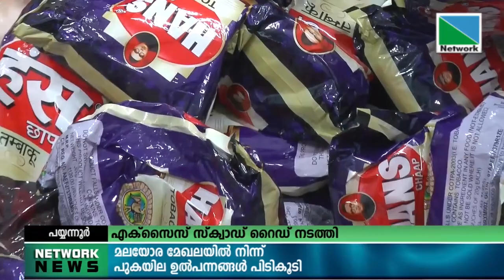മലയോര മേഖലയില്‍ നിന്ന് പുകയില ഉല്‍പ്പന്നങ്ങളുടെ വന്‍ശേഖരം പിടികൂടി.പയ്യന്നൂര്‍ എക്‌സൈസ് സ്‌ക്വാഡ്